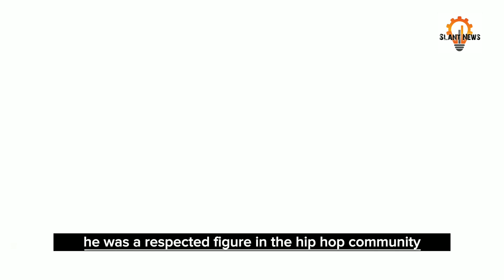Remembering Nashawn Breedlove aka Lotto: The 8 Mile Actor and Rapper Who Died in His Sleep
Nashawn Breedlove, who played Lotto in Eminem’s film debut ‘8 Mile’, passed away in his sleep at his New Jersey home on September 25, 2023. He was 46 years old. His mother confirmed his death on Facebook and paid tribute to his talent and character. Breedlove was a rapper, singer, songwriter and actor who wrote his own verses for the rap battle scene with Eminem. He also contributed music for the film ‘The Wash’ starring Dr. Dre and Snoop Dogg. His death drew condolences from other rappers and fans on social media.

nashawn breedlove dies, lotto from 8 mile dead, eminem rap battle actor passes away, nashawn breedlove aka lotto tribute, 8 mile star dies at 46, nashawn breedlove death cause, lotto vs eminem rap battle, nashawn breedlove rap career, 8 mile cast member dies, nashawn breedlove funeral,

nashawn breedlove, lotto, 8 mile, eminem, rap battle, death, tribute, rapper, actor, the wash, dr dre, snoop dogg, lose yourself, hip hop, movie, news, celebrity,

[NEWS SUMMARY] ⬇️

➡️Nashawn Breedlove, who played Lotto in Eminem’s film debut ‘8 Mile’, passed away in his sleep at his New Jersey home on September 25, 2023.

➡️He was 46 years old and his mother confirmed his death on Facebook and paid tribute to his talent and character.

➡️Breedlove was a rapper, singer, songwriter and actor who wrote his own verses for the rap battle scene with Eminem.

➡️He also contributed music for the film ‘The Wash’ starring Dr. Dre and Snoop Dogg.

➡️His death drew condolences from other rappers and fans on social media.